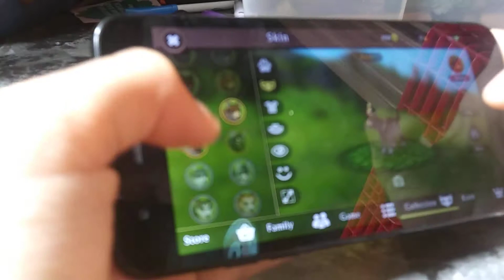Wildcraft: how to play